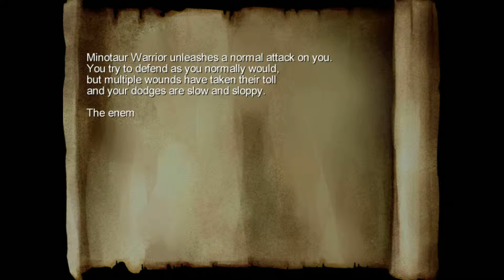Beginner Hunter level 13 onward gameplay